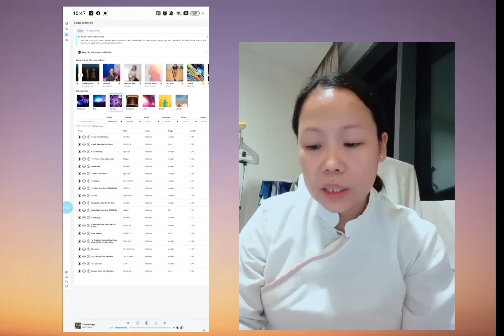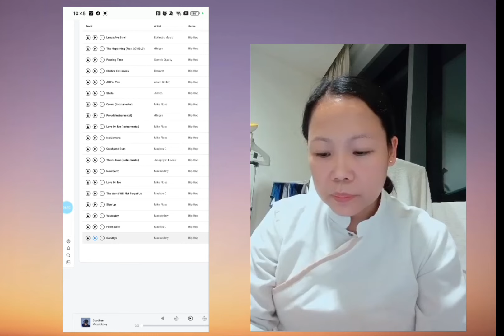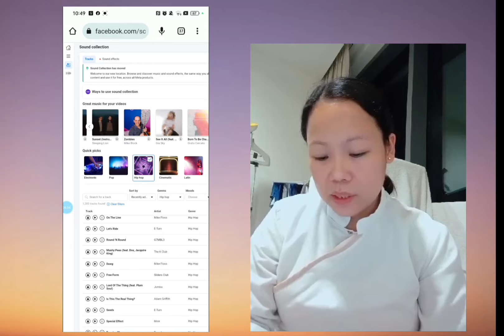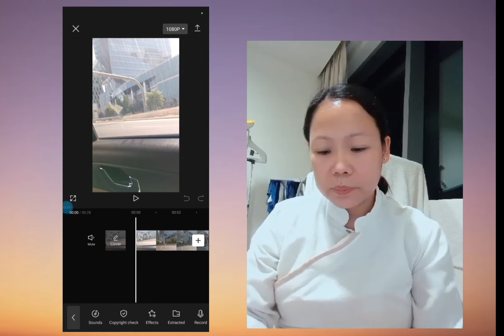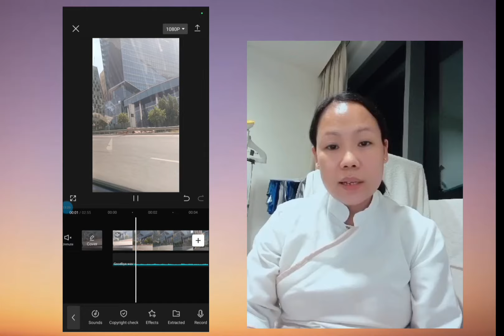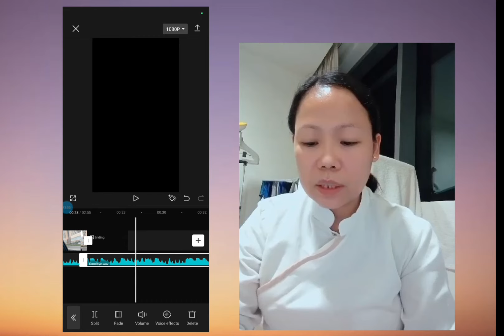PAANO MAGDOWNLOAD NG MUSIC BACKGROUND PARA SA FACEBOOK REELS NA WALANG COPYRIGHT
hello guys sa videong ito ay ishishare ko lang paano magdownload ng music backround para sa facebook reels na walang copyright